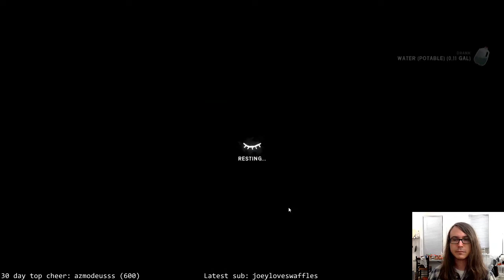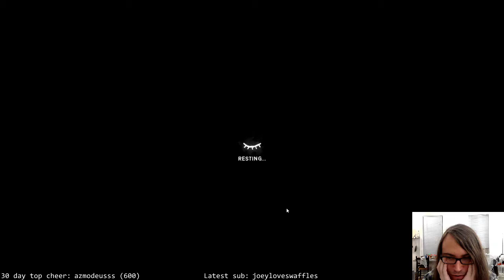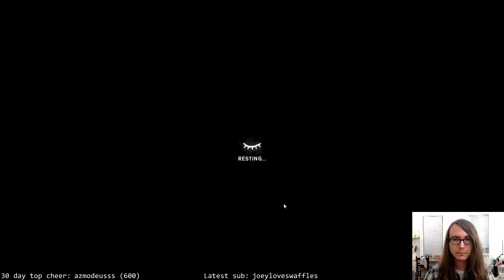The Long Dark; Cattails ❤️, Wolves 🙁 (Days 154+). Goofing around in Milton